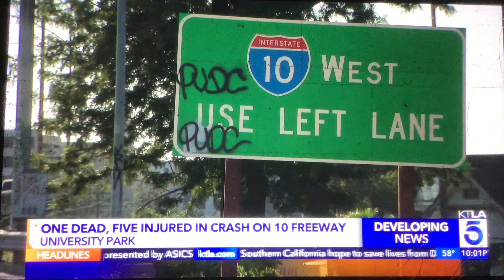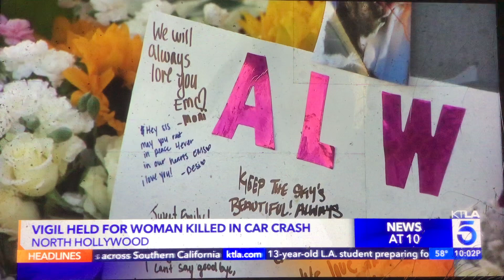KTLA 5 News at 10pm Sunday open March 17, 2024